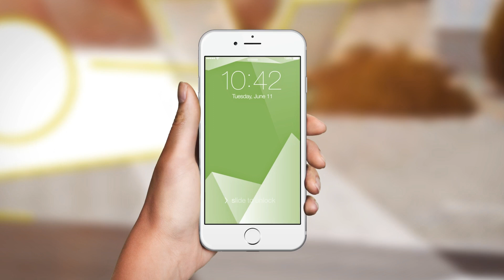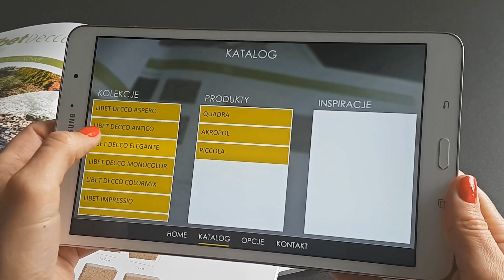MS | Touch app Libet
Welcome to our new touch app for Libet, the must-have tool for consuments! In this video, we'll introduce you to our touch app for Libet and explore how it works, what it can do, and why this is amazing chance for companies. With our new QR code scanning feature, finding Libet's products has never been easier. From streamlining your concrete production to enhancing your productivity, our touch app for Libet is a game-changing technology that you won't want to miss! Join the many satisfied clients who have worked with us.

If you're interested in learning more about our projects, and how to enhance your company with technology like this, visit our website and watch more of what we do on our YouTube chanel. Join us as we explore the endless possibilities of technology.

Lune.xyz is studio based in Wrocław, Poland.
We are creating games and applications in AR and VR technology, and also mobile apps.
We have a well-coordinated and experienced team of 3D artists and programmers who have successfully accomplished many projects.
We cover whole implementation of the project or part of it. We work in UNITY 3D - Blender 3D - to deliver AR, VR and mobile apps, and also have motion design specialists and UX design experience

Find us:
lune.xyz/